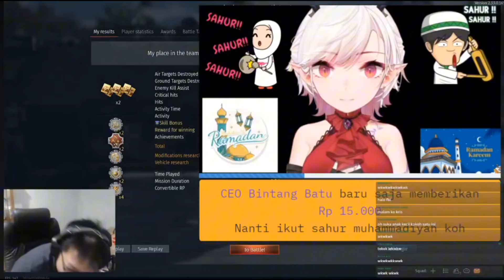Chris Axei Clip : React Alarm Sahur Ramadhan Dari Gabriel Abyssia (Mediashare)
untuk @GabrielAbyssia , enjoy this video